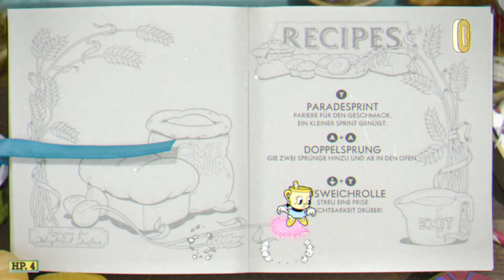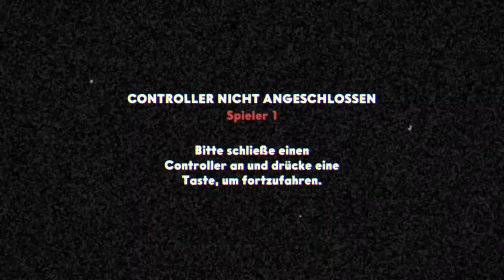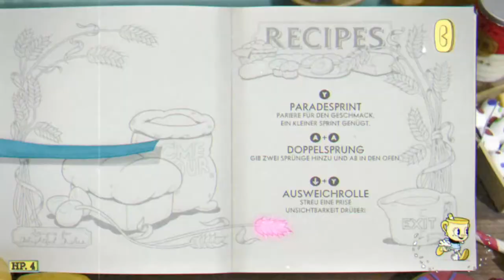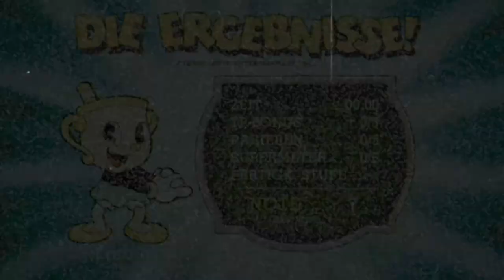✪ Lets Play Cuphead DLC / Xbox SX / Switch deutsch #01 Hoch die Tassen ✪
In "Cuphead - The Delicious Last Course" bekommen Tassilo und Pottkopp Gesellschaft: Fräulein Kelch steht ihnen in einem DLC-Abenteuer auf einer bislang unbekannten Insel zur Seite! Nutze neue Waffen, neue Zauber und Fräulein Kelchs neue Kräfte im Kampf gegen durchtriebene, bildschirmfüllende Endgegner, um Meister Salzbäcker im definitiven und herausfordernden "Cuphead"-Abenteuer zu unterstützen. • Vorhang auf für Fräulein Kelch: ein brandneuer, spielbarer Charakter mit neuen Kräften und dafür angepasster Steuerung. Nach dem Kauf kann Fräulein Kelch sowohl die DLC- als auch die Abenteuer des Hauptspiels erleben! • Bereise eine bislang unbekannte Tintenfassinsel und verprügle die abgefahrensten und fiesesten Endgegner, die die "Cuphead"-Welt bislang gesehen hat! • Entdecke neue Waffen und Zauber, mit denen du knifflige Herausforderungen überwinden und neue Rekorde bei alten Endgegnern setzen kannst! • Hilf Meister Salzbäcker in einem brandneuen Abenteuer dabei, das Geheimnis des legendären wie rätselhaften Kelchs zu lüften!

*👉 Findest du im XBOX SHOP / Switch E-Shop

MEIN EQUIPMENT

lets play, cuphead, jump run, xbox series x, jump shoot, chalize, xbox, deutsch, series x, hardcore, abenteuer, microsoft, Xbox Series X, Walkthrough, blind, letsplay, gameplay, gaming, Nintendo,